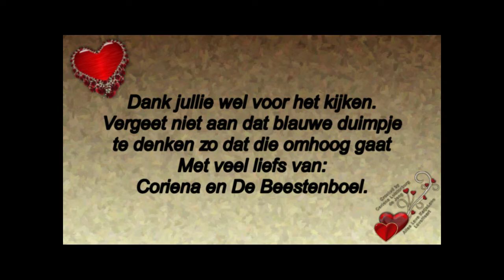Dinsdag 21 april Gezellig even met jullie praten Reika uit laten persconferentie #747